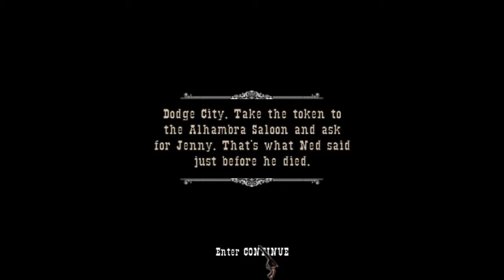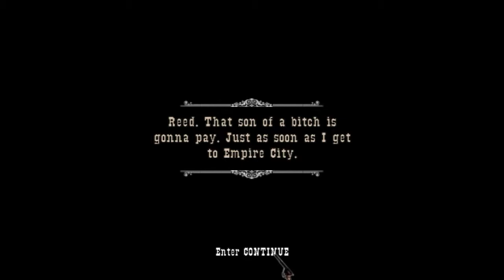gun végigjátszás/emse 2.rész a nagy város?!